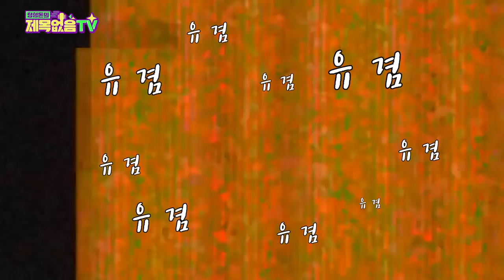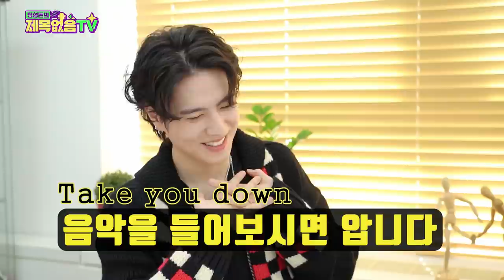[ENG]🎤이게 뭔 소리야!?🎤 EP.2 유겸 'Take You Down' _ AOMG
*PPL아님*
안녕하세요 시독자 여러분
GOT7의 유겸이 !
AOMG소속사의 유겸으로 돌아왔다!!
그리고 'Take You Down' 이라는 음악으로 돌아왔는데요

제가 요즘 문해력이 떨어져서... 이 가사가 모데체 뭔 소리인지 이해할수가 없어서
심층 뇌절 면담을 하였습니다

멜로디? 전혀 궁금 하지 않습니다. 그루브 플로우~비트 모두 NONO!!
저는 가사! 만 후벼 돌려 보았습니다.
그런데 가사가 조금 수상하긴 합니다?? 이거 혹,,시 누구 이야기 일까 ㅋㅋㅋㅋㅋㅋㅋㅋㅋㅋ

오로!! 지 가사만 후벼 파는  컨텐츠
과연 유겸은 어떤 심정으로 가사를 썼는지 알아보겠습니다

함 봐봐! 아슬아슬 하니 잼있을껄?!!?